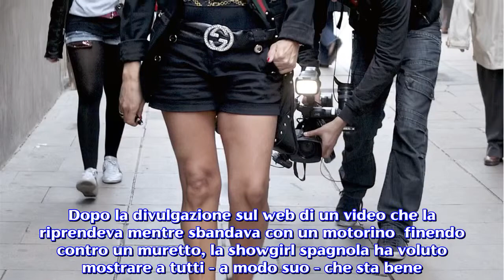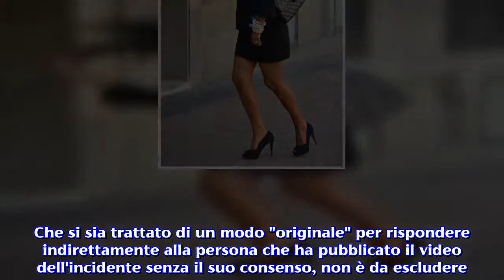Aida Nizar in topless su Instagram dopo un incidente in motorino: 'Sono viva'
L'ex gieffina ha coperto il décolleté con una mano mentre ballava e cantava gioiosamente.Aida Nizar, ex concorrente del Grande Fratello, continua a far parlare di sé e ad accendere il dibattito tra i suoi fan con delle uscite al di sopra delle righe. Dopo la divulgazione sul web di un video che la riprendeva mentre sbandava con un motorino  finendo contro un muretto, la showgirl spagnola ha voluto mostrare a tutti - a modo suo - che sta bene. Innanzitutto, Aida ha postato nuovamente il filmato dell'incidente, chiarendo che è stato girato a sua insaputa da uno sconosciuto, verso il quale ha espresso tutto il suo disprezzo. Subito dopo, invece, ha pubblicato un altro video che la ritraeva in topless, coprendosi con una mano mentre cantava e ballava in allegria, reggendo lo smartphone con l'altra mano. Anche questa volta, dunque, l'ex gieffina ha sorpreso i suoi follower, dimostrando ulteriormente di essere una persona che non ha alcuna remora nell'esprimere liberamente - e in maniera piuttosto originale - il suo pensiero.Aida pubblica un video in topless su Instagram. Quasi come fosse un gesto di sfida verso colui che ha voluto mostrare il suo incidente in motorino, Aida Nizar ha deciso di postare un filmato nel quale dimostra di essere in piena salute. "Sono una donna che ha classe da vendere. Ed è per questo che so cadere, ma soprattutto rialzarmi più forte di prima". Queste, in sintesi, le dichiarazioni rilasciate dalla showgirl iberica a margine dell'ultimo video postato su Instagram. Che si sia trattato di un modo "originale" per rispondere indirettamente alla persona che ha pubblicato il video dell'incidente senza il suo consenso, non è da escludere.Ma vi sono stati comunque moltissimi altri atti "estremi" come, ad esempio, il bagno nella Fontana di Trevi, quando la showgirl spagnola, dopo essere stata raggiunta dagli agenti della polizia municipale che le comminarono una multa, non esitò a manifestare le sue rimostranze anche nei confronti dei vigili urbani. O ancora, è possibile ricordare il suo successivo bagno in un'altra fontana pubblica situata in un'altra città o le numerose sceneggiate nelle varie piazze per riferire al mondo il suo attaccamento alla vita. Con quest'ultima provocazione "social", ha voluto probabilmente dare uno schiaffo morale a chi aveva cercato di prenderla in giro diffondendo, senza il suo consenso, le immagini del suo incidente in motorino senza casco. Tutti atteggiamenti che non sono passati inosservati e che, tuttora, non passano inosservati agli occhi degli spettatori .